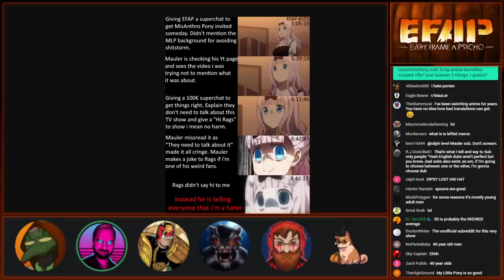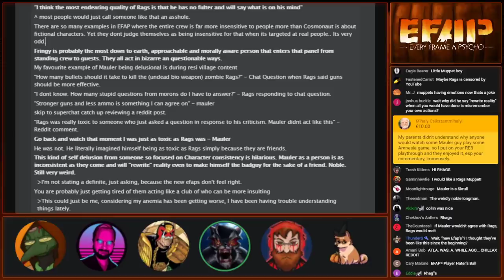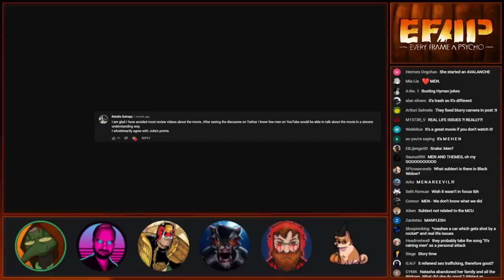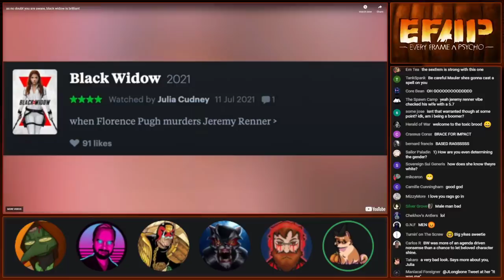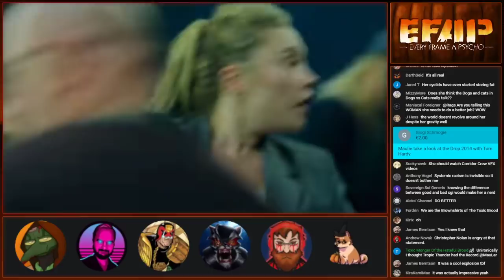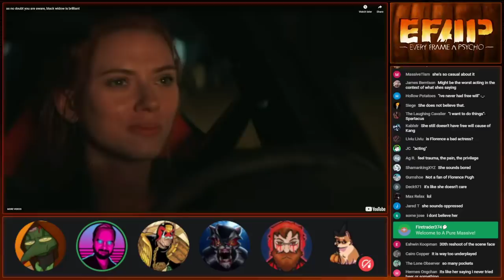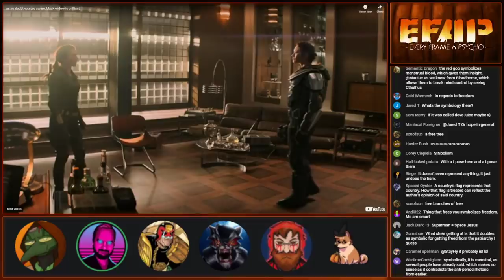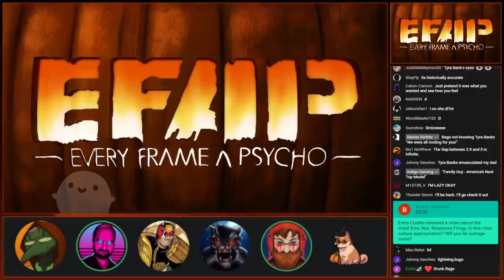EFAP #156 - Deleted scenes released for the brilliant Black Widow with JLongBone and IndigoGaming